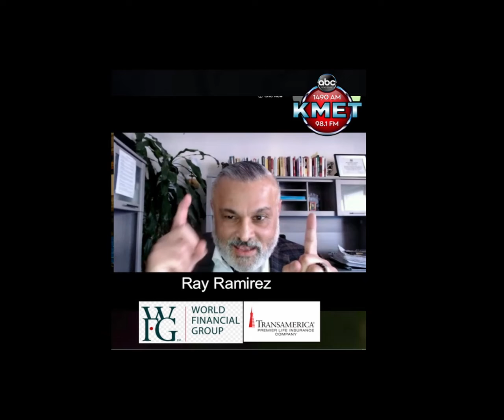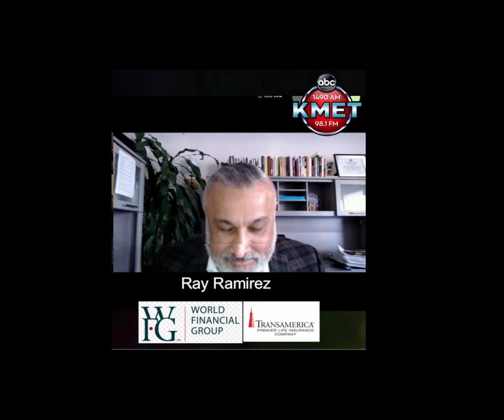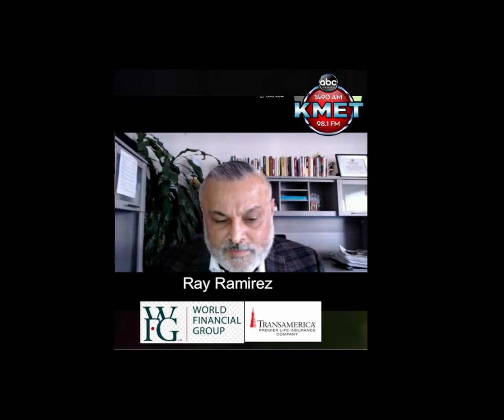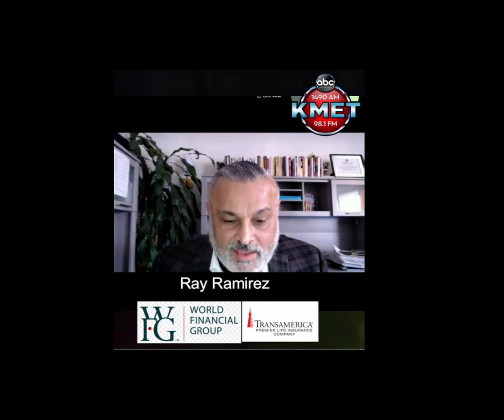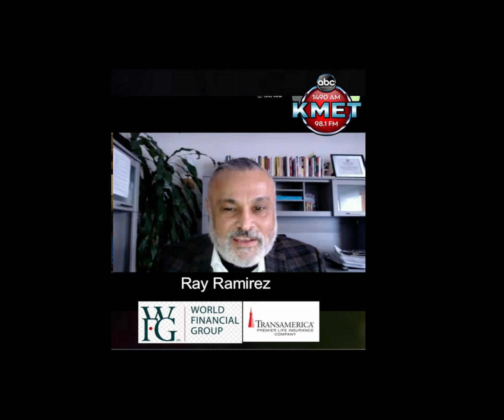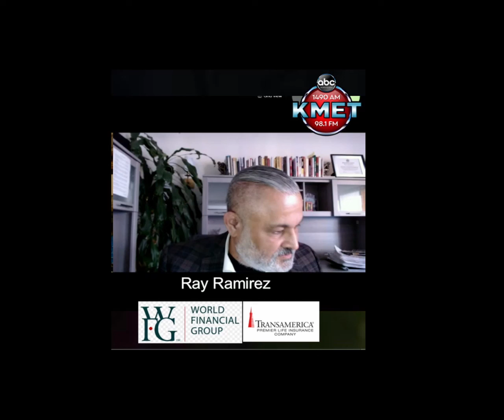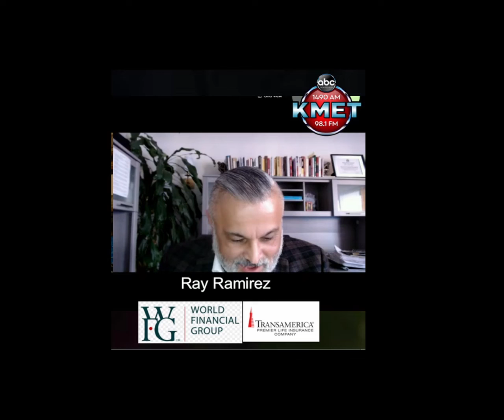3 4 22 The Wisdom of Ray Ramirez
3 4 22 The Wisdom of Ray Ramirez who gives us advise on financial stability in the 21st cntury.  The educated retirement show with HECM news and information on retirement planning and financial issues. This is presented with nostalgia.